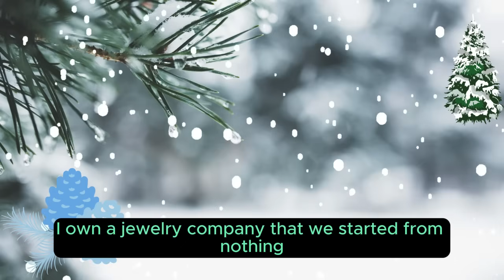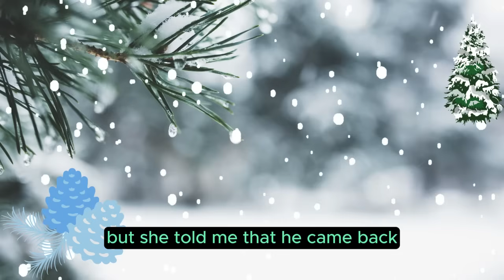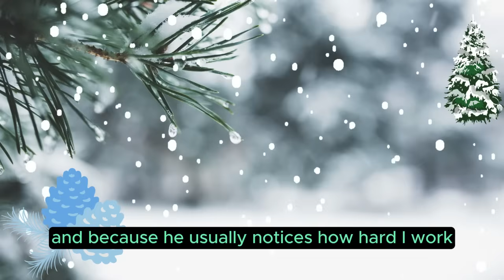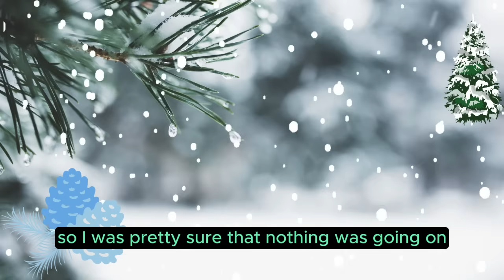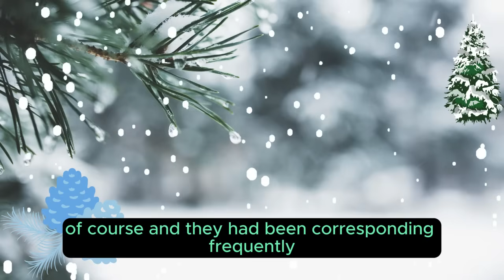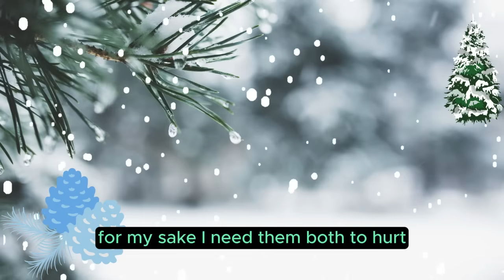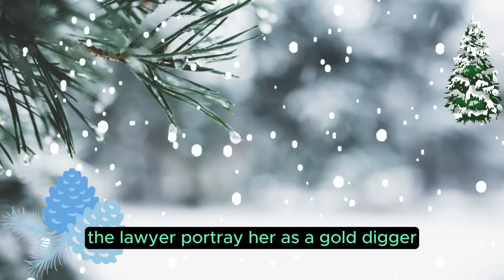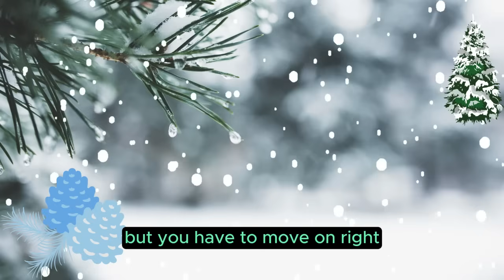Found Wife Cuckolding Me; I Told Her It Was Wicked To Consider Cheating on Me To Be Thrilling..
Want to know the secrets of happy Marriage? I dare you to check this out

►Title: Found Wife Cuckolding Me; I Told Her It Was Wicked To Consider Cheating on Me To Be Thrilling..